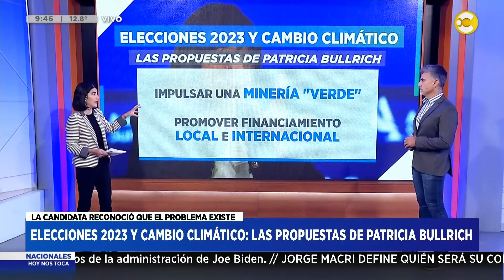Elecciones 2023 y cambio climático: las propuestas de Patricia Bullrich - Tais Gadea Lara